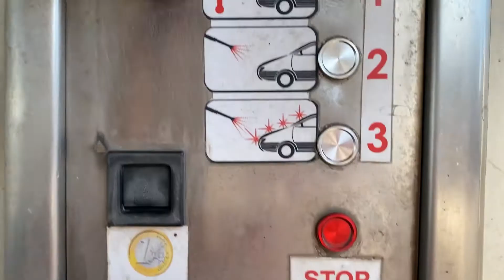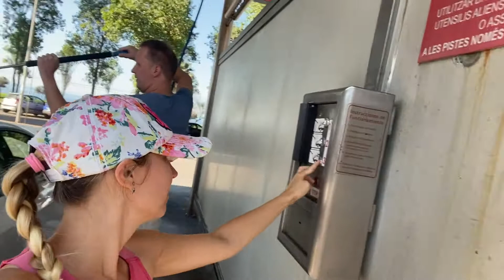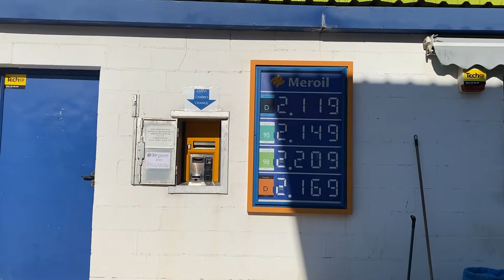ВЛОГ где помыть авто в Испании| моем Теслу на автомойке своими руками